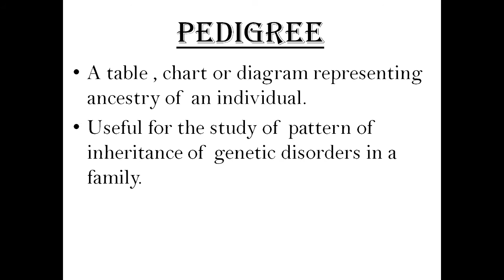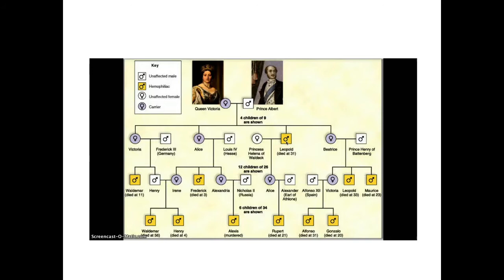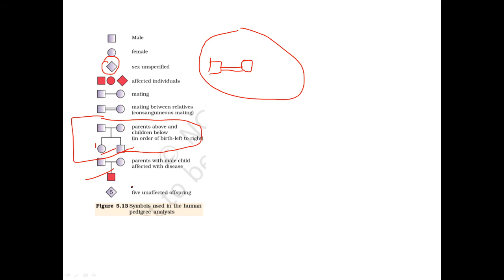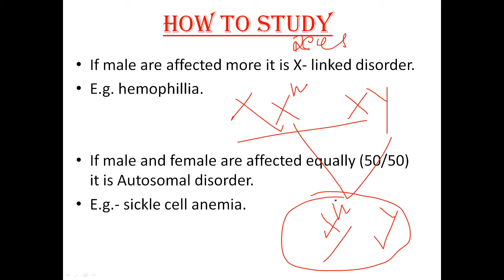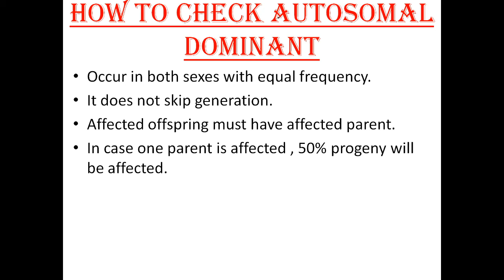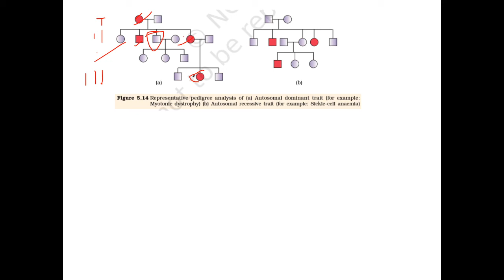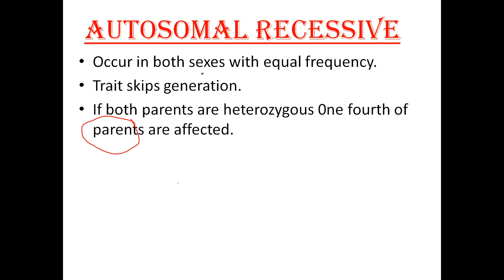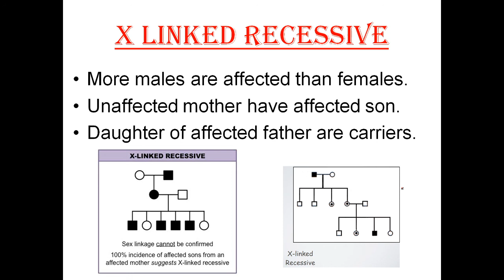PRINCIPLE OF INHERITANCE AND VARIATION CLASS XII -PEDIGREE